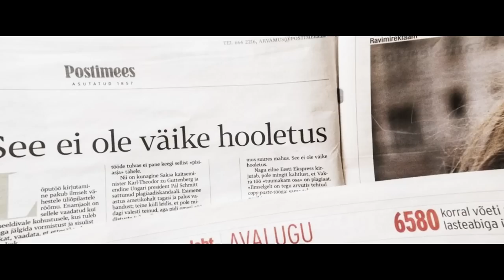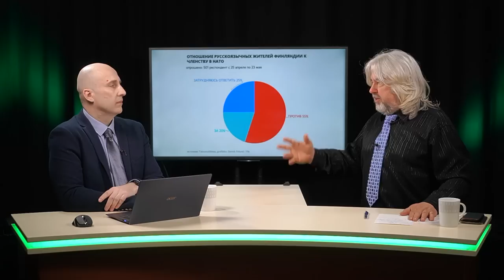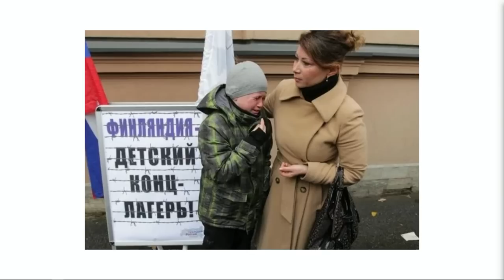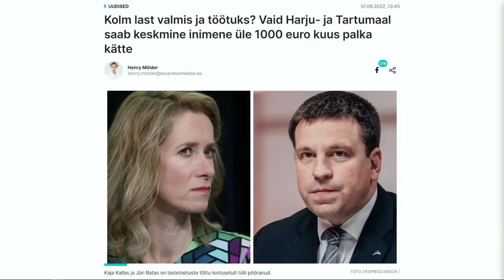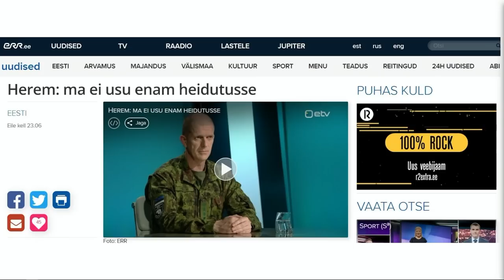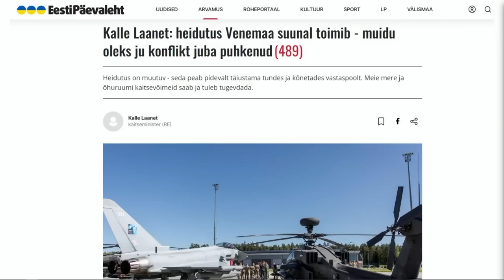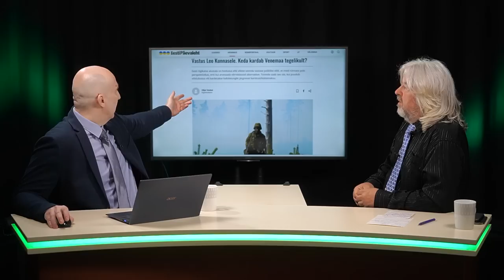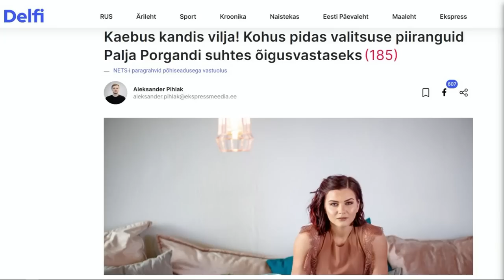MEEDIAKRIITIKA | Meedia vastutusest õigusvastastes koroonapiirangutes ja mulliks osutunud heidutuses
"Meediakriitikas" räägitakse seekord Eesti heidutusvõimest, millesse kaitseväe juhataja enda sõnul enam ei usu ning küsitakse milline oli akirjanduse roll hiljuti Tallinna halduskohtus õigusvastaseks tunnistatud valitsuse koroonapiirangute kehtestamises. Objektiivi stuudios on Andri Kiige ja Ivan Makarov.